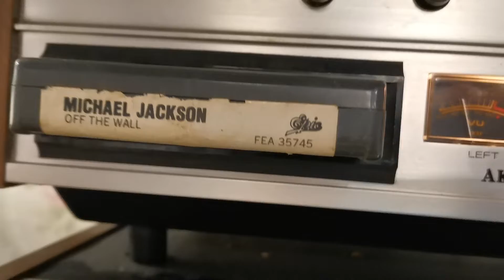Michael Jackson Rock with you 1979 8 track🔥